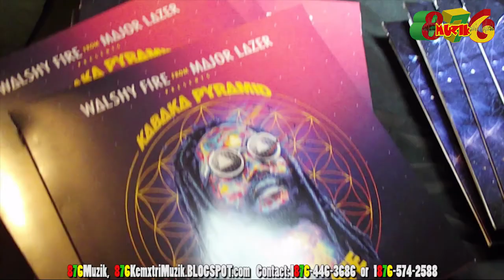i-Revolt - The Revolution Continues (Official Video by 876Muzik)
║(O ║ (¸.•´ (¸.• ♫ ♪ ★
╚══╝ᵀᴴᴱ LATEST AND BEST @ 876MUZIK

High Quality Videos, Graphics and Dub Recordings
Contact #: (WhatsApp) 446-3686, 574-2588, , 480-7276